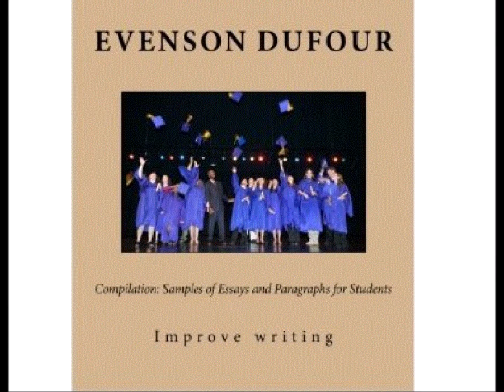Compilation: Samples of Essays and Paragraphs For College Students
Compilation of Essays and Paragraphs for College and University Students Compilation is that rare book that can actually help students to write coherently and logically about many topics and subjects. This is helping students to get A+ for writing assignments.